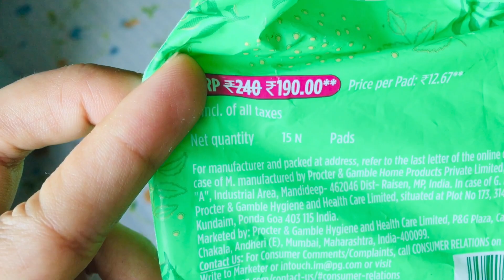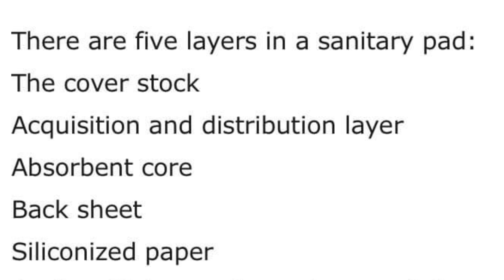Sanitary Pad Truth | Sanitary PAD DOESN'T disclose ingredients